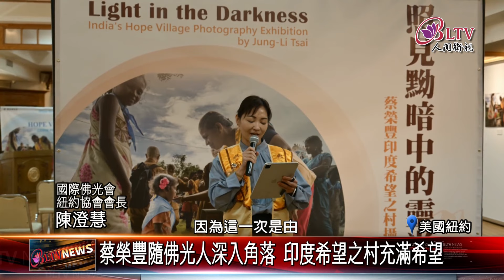20240315"照見黝暗中的靈光"攝影展 蔡榮豐紀錄人性真善美｜@FGSBLTV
佛光山紐約道場為了讓大眾見證印度佛光希望之村的故事，為台灣攝影家蔡榮豐舉辦「印度希望之村─照見黝暗中的靈光」攝影展，在開幕典禮中，除了主辦單位與佛光人之外，印度與台灣藝文界好友都蒞臨共襄盛舉，一起透過這些作品感受希望之村的希望！